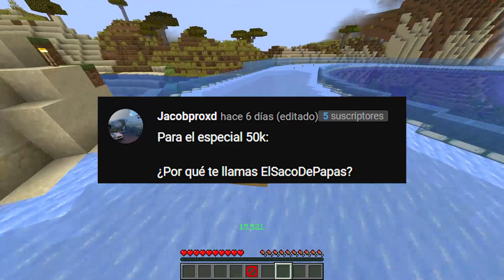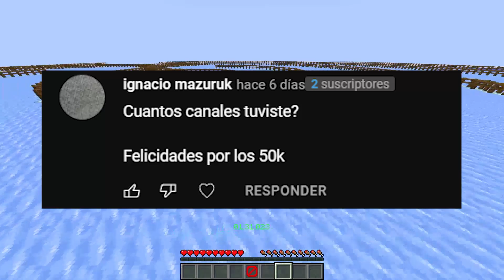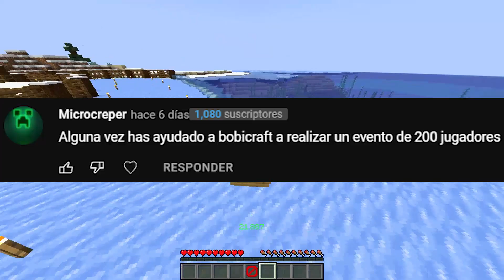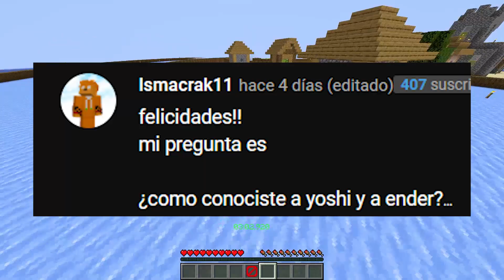🌟ESPECIAL 50k | Preguntas y Respuestas #4